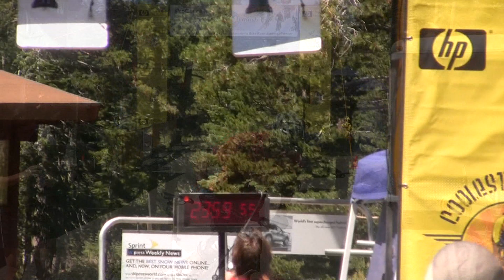Coolest 24 Hour Mountain Bike Race 2011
Coolest 24 hour Mountain Bike Race 2011 Soda Springs, CA
Thanks to my brother and teammate Jeff for all of the time lapse sequences.
And thank you to my other bro, Jon, for all the great footage.  The beer shower at the end was a great catch!